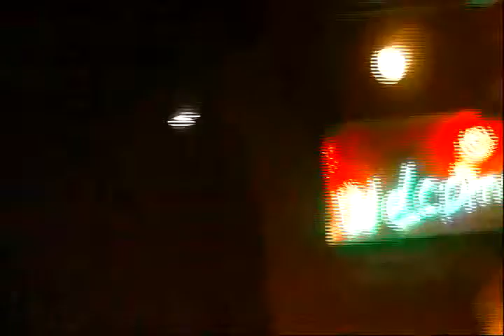楽しい我が家（Music By“The GLOW”）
俺たちのことは　ほっといてくれ・・・あのこと幸せになるんだ！！